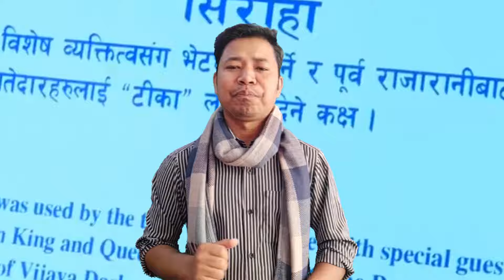Story of Darbar Hatyakanda in Raktabeej @theexplainernepal | Case Study | Krishna Abiral